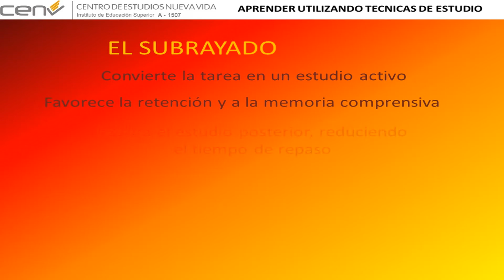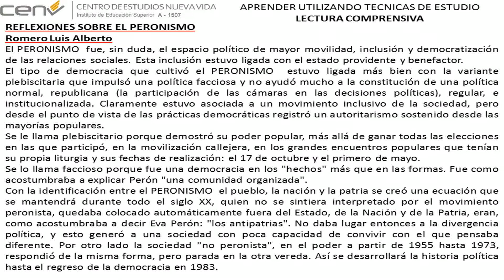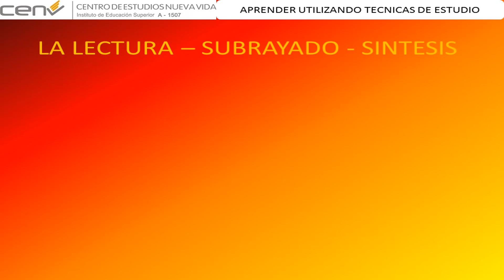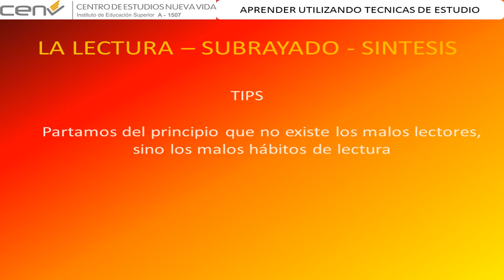Técnicas de Estudio 2da entrega, lectura, síntesis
Curso técnicas de estudio.
Segunda entrega que incluye las técnicas de lectura, el subrayado, la síntesis y el resumen.